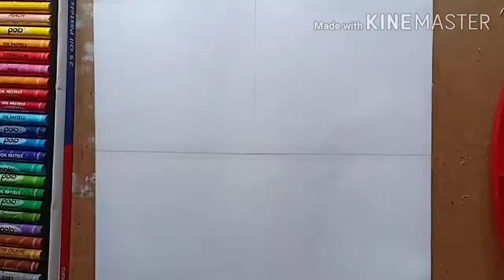Oil pastel Drawing || Draw oil pastel color Water drops for Beginners